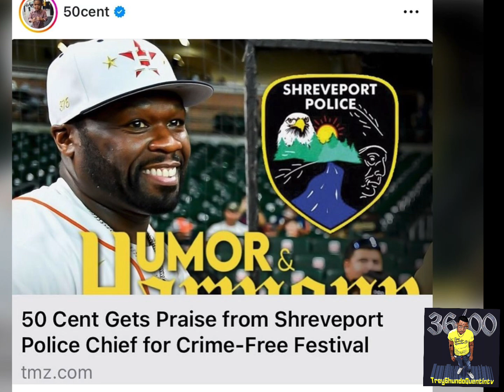HURRICANE CHRIS Goes Off on 50 CENT for Not Booking New Orleans Artist + FREDO BANG Responds